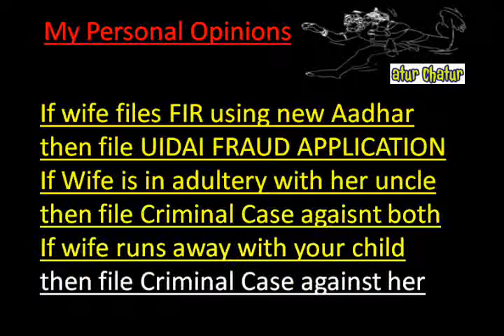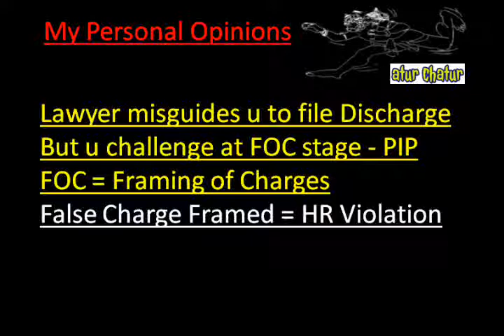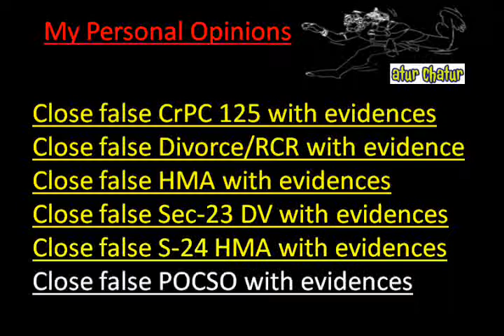Wales Top Lawyer NRI Legal Services Best Advocates Non Resident Indian Law Firm India